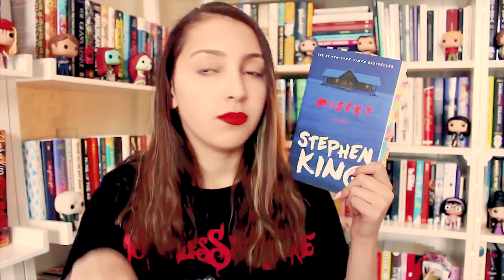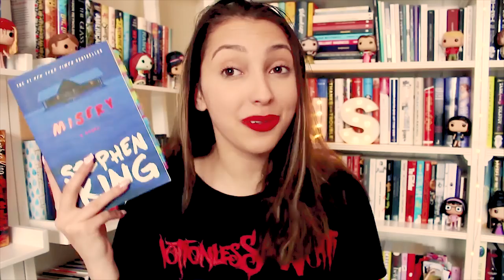MISERY - stephen king // book review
Novelist Paul Sheldon has plans to make the difficult transition from writing historical romances 2U4rfe1 Click on this here link to get Misery and help my channel :D Thanks!

featuring heroine Misery Chastain to publishing literary fiction.
Annie Wilkes, Sheldon's number one fan, rescues the author from the scene of a car accident. The former nurse takes care of him in her remote house, but becomes irate when she discovers that the author has killed Misery off in his latest book. Annie keeps Sheldon prisoner while forcing him to write a book that brings Misery back to life.